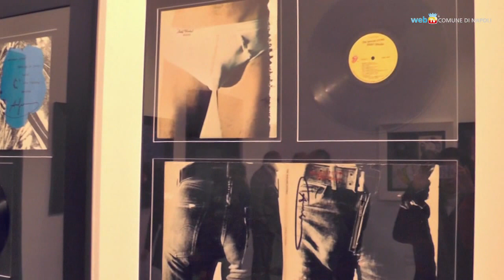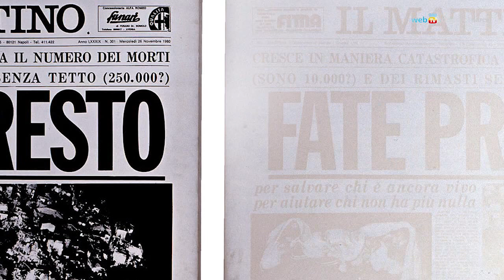Tutti pazzi per Warhol!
Formidabile apertura per la mostra su Andy Warhol allestita al PAN: nonostante le lunghe file e le notevoli attese, migliaia di cittadini e di turisti hanno visitato l'esposizione e goduto delle centottanta opere del maestro americano della pop art, uno dei maggiori protagonisti dell'arte del Novecento.